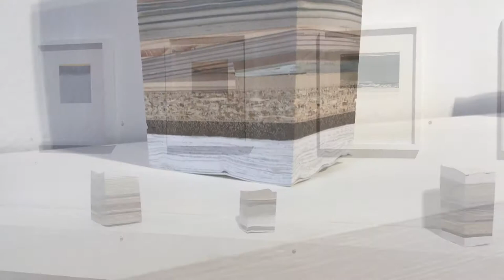Five-Minute Tours: Bethany Johnson + Group Exhibition of Gallery Artists at Moody Gallery, Houston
Five-Minute Art Tours in Texas

Group Exhibition of Gallery Artists at Moody Gallery, Houston. Dates: November 24, 2020 - January 16, 2021.

Via Moody Gallery: We are pleased to present a new Group Exhibition of Gallery Artists, on view through January 16, 2021.  Featured artists include Jim Love, Michael Kennaugh, Pat Colville, Gael Stack, Melissa Miller, James Drake, Michael Bise, Al Souza, Helen Altman, Dan Sutherland, Claire Ankenman, Liz Ward, Page Kempner, and more.  Bethany Johnson’s one-person exhibition, Safe Keeping, is also featured within the group exhibition which showcases new sculptures and collages. Safe Keeping marks Johnson’s forth solo exhibition at the gallery since 2012. Johnson began working on this new series at the Joshua Tree Highlands Artist Residency in Joshua Tree, California in the summer of 2020.

Bethany Johnson: Safe Keeping at Moody Gallery, Houston. Dates: November 24, 2020 - January 16, 2021.

Via Moody Gallery: Of the series Johnson states- “Reminiscent of geologic formations, and appearing perhaps at home within a cabinet of natural curiosities, the intimate sculptures of Safe Keeping offer an inconclusive and multi-layered meditation on deep time, material metamorphosis, and the anthropogenic land-making of landfills. These dimensional works are first assembled composed by cutting and stacking collected waste materials, including plastics, paper, aluminum, fabric, foam, cardboard and wood. Tightly bound together by a hidden, internal armature of screws and bolts, the final sculptural forms are then trimmed and sanded. The works’ satin surfaces evoke the hand-worn patina of worry stones, and the handheld scale suggests the intimacy of a beloved keepsake. As a quiet meditation on the damage of material consumption on our natural environment, the works of Safe Keeping offer a new alchemical life to otherwise discarded waste.”